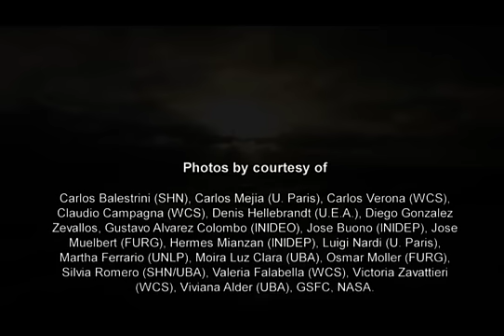IAI research at UNFCCC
The IAI is hosting a side-event during COP-17 in Durban, South Africa on "Blue carbon research: biological, physical, chemical processes in oceanic carbon sinks and sources". Based on IAI research in the South Atlantic, we will discuss how ocean circulation affects blue carbon: the links between biological carbon sequestration, chemical absorption, physical transport and possible re-release to the atmosphere; and what this implies for carbon management options. This video is a presentation about this research.